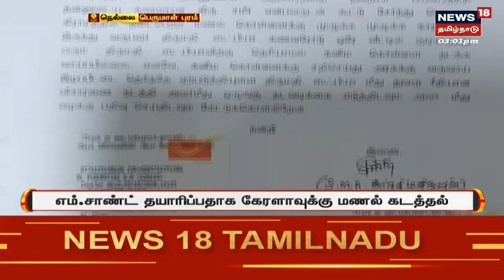Tirunelveli | கேரளாவுக்கு மணல் கடத்தல் - கனிமவளத்துறை அதிகாரி கைது | Sand Theft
நெல்லை மாவட்டத்திலிருந்து கேரளாவிற்கு ஆற்றுமணலைக் கடத்த உடந்தையாக இருந்தாக கனிமவளத்துறை பெண் அதிகாரியை சிபிசிஐடி போலீசார் கைது செய்துள்ளனர் | செய்திகளை  துல்லியமாகவும் துரிதமாகவும் வழங்கும் தமிழகத்தின் முதன்மை செய்தி தொலைக்காட்சி உங்கள் நியூஸ் 18 தமிழ்நாடு.